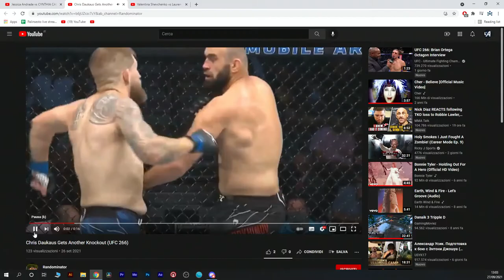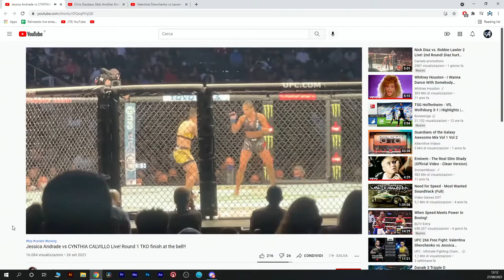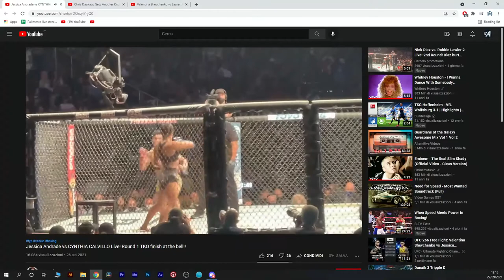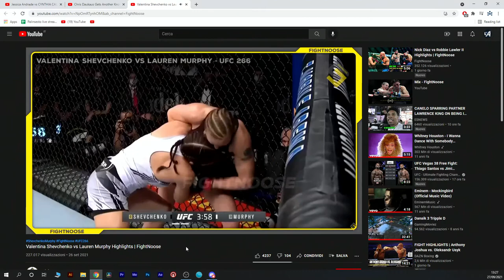MMA LUNCH - Episodio 1 - PRESENTAZIONI - con Augusto Tirelli e Roberto Pulito